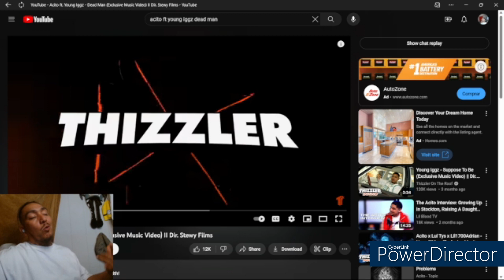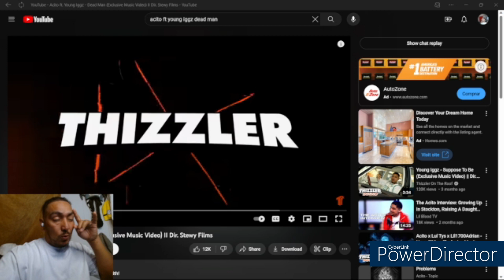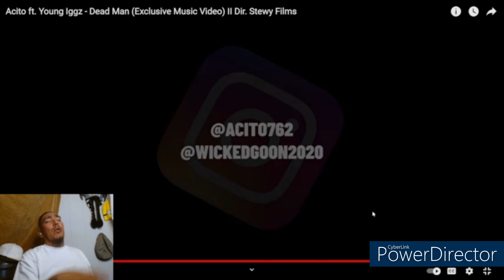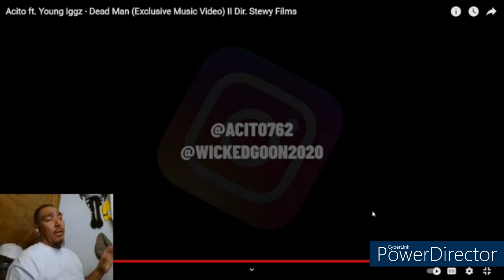Acito x Young Iggz- DeadMan (Ess Reaction) Sub 2 New Chan Plz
M ALL EARS IF YA WANNA GIVE ME ANY IDEAS ON WHAT MY CONTENT I SHOULD TRYOUT ..

sub 2 new channel raza thx

THIS YALL ESSE CHICANO HOMIE BUT WE ARE ALL 1 BODY WE ARE "BROWN"  WE NEED TO STICK TOGETHER WE NEED "UNITY" DOESNT MATTER IF UR SALVADORIAN, HONDURAS, PUERTO RICAN, ETC..WE ARE "BROWN" LETS GET THIS UNITY GOING AND LETS BE PROUD N REPRESENT OUR RAZA..